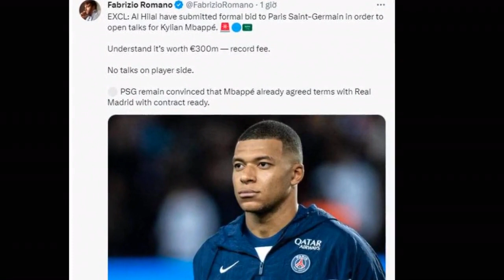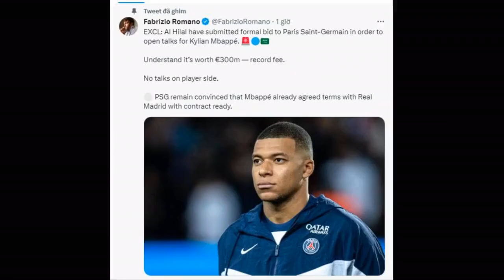Al-Hilal muốn mua Kylian Mbappe từ PSG với giá 300 triệu euro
Câu lạc bộ hàng đầu của Saudi Arabia vừa gửi lời đề nghị trị giá 300 triệu euro đến PSG với mong muốn chiêu mộ tiền đạo trẻ Kylian Mbappe.Al Hilal là đội bóng muốn có chữ ký Mbappe nhất ở thời điểm hiện tại, khi sẵn sàng trả lương cao kèm khoản phí chuyển nhượng 300 triệu euro.
Kylian Mbappe hiện vẫn còn giao kèo 1 năm với PSG nhưng mới bị đội bóng nước Pháp loại khỏi chuyến du đấu trước mùa ở Nhật Bản và Hàn Quốc. Tiền đạo người Pháp từ chối ký hợp đồng gia hạn với nhà ĐKVĐ Ligue 1 và hướng tới việc chuyển sang Real Madrid hè năm sau theo dạng cầu thủ tự do.
 Nhà báo Romano xác nhận vụ Al Hilal hỏi mua Mbappe 300 triệu euro. Ảnh: Chụp màn hình
Tuy nhiên, nếu Real Madrid không thể vung tiền chiêu mộ anh hè này thì lời đề nghị từ Al-Hilal có thể mang đến giải pháp cho tất cả các bên.
Video Mbappe ghi bàn ở trận giao hữu giữa PSG và Le Harve. (Nguồn video: 24h)
Nhằm thuyết phục ngôi sao 24 tuổi sang Trung Đông chơi bóng, Al-Hilal sẵn sàng trả mức lương khổng lồ gần 700 triệu euro/năm.
Nếu thương vụ được các bên thông qua, Kylian Mbappe sẽ vượt mặt đồng đội Neymar để trở thành cầu thủ đắt giá nhất hành tinh.
Không những vậy, họ chấp nhận cài thêm điều khoản giải phóng dành riêng cho Real Madrid - vốn là điểm đến trong mơ của Mbappe.
Điều này khiến các ông chủ PSG tức điên, quyết định sẽ bán Mbappe hè này để thu về một khoản tiền, tránh nguy cơ mất trắng vào hè năm sau.
Trước đó, Kylian Mbappe đánh tiếng sẵn sàng ngồi dự bị cả mùa tới ở sân Công viên các Hoàng tử. Bản thân nhà vô địch World Cup 2018 do dự về khả năng chuyển đến Saudi Arabia.